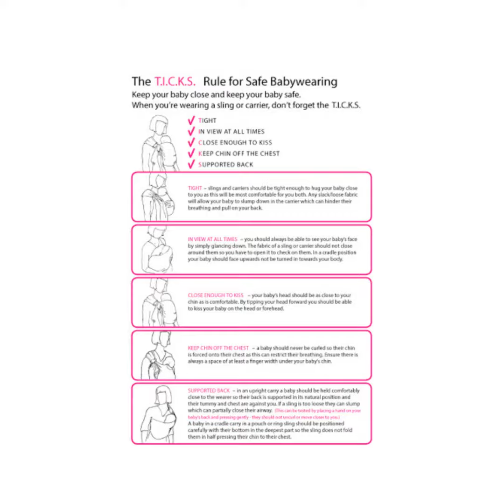LennyGo Carrier Parent Facing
This is the LennyGo Carrier in parent facing position.

Suitable from 4m to 20kg

f you have found this video useful, please do consider donating to keep our content free